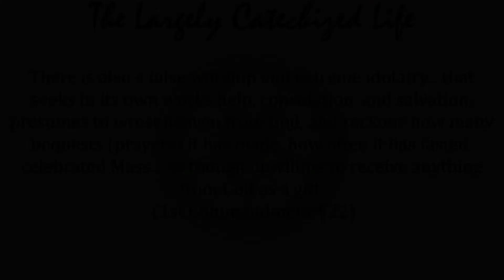The Largely Catechized Life #5: Trust in God, Not Yourself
Pastor Harrison Goodman moves into the 4th paragraph on the first commandment in Luther's Large Catechism. He teaches us how we end up making ourselves our own God and trust in ourselves more than we trust in the one, true God.

If you have questions or topics that you'd like discussed on HTV email them to or send a text to .